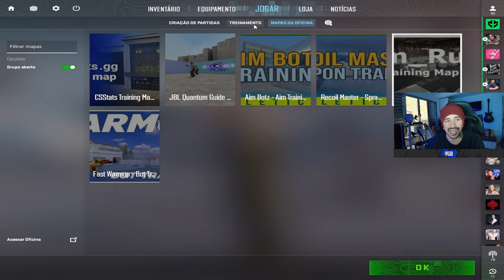COMO SE MOVIMENTAR NO CS2 - Treino 3 em 1 (ou 4)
Aprenda os fundamentos da movimentação no CS2 e como você pode usar os detalhes do mapa a seu favor para fazer aberturas e nades!

🗡️ SKINS é na Bleik Store com o cupom "GIO" pra cashback